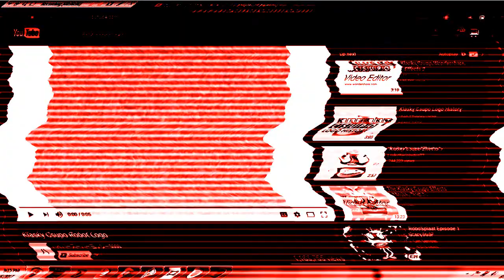GLLGGLLG GLLGGLLG GLLGGLLG Csupo in DUH